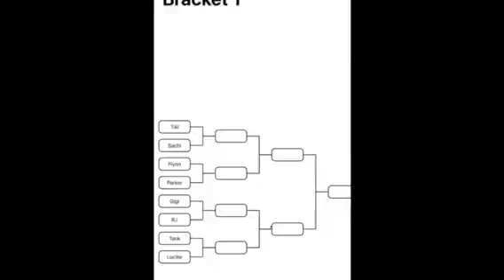Barks Madness! Round One - Flynn Vs. Parker!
🏀It's time for Barks Madness! 🏀

We have a stacked roster of 'pawsitively' awesome players!

Each round the pups will be testing their sniffers and skills to be the number one seed to win the hearts of future adopters.

Round 1: Snuffle Mat Mania continues! Our players this round are Flynn and Parker!

Who will be our winner?

If you are interested in learning more about animal enrichment, please visit our

Fill out an application if you are interested in adopting at: ThinkingOutsideTheCage.org

All of our animals are spayed/neutered, up-to-date on vaccines and microchipped!

Animal Friends
562 Camp Horne Road
Pittsburgh, PA 15237
Kennel License #: 1042